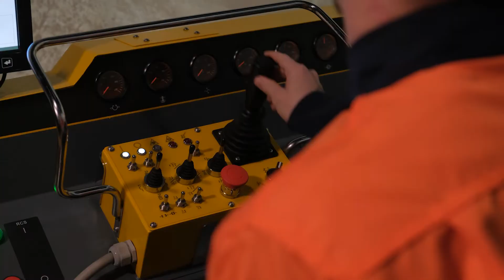CYBERMINE Epiroc Boltec SL Simulator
Roof bolters are essential in ensuring the safety of miners underground. Effective roof bolter training is therefore crucial for both optimizing the safety of an underground environment and minimizing operating costs.
ThoroughTec's CYBERMINE roof bolter simulator for Epiroc Boltec SL operators are the ideal training tool to train safe and efficient operators.